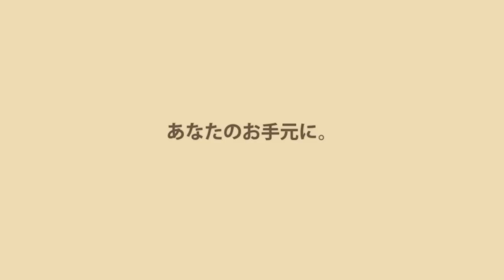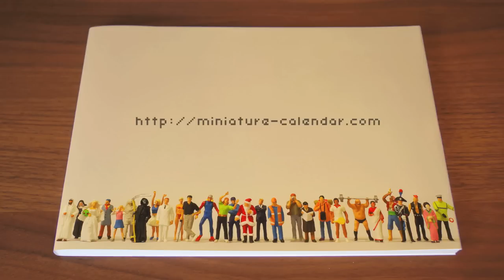"MINIATURE CALENDAR" Photo book Project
MINIATURE CALENDARを書籍化すべく、CAMPFIREでクラウドファンディングを開始しました。支援いただいた方には完成した写真集はもちろん、卓上カレンダーやオーダーメイドの作品など、さまざまなお礼を準備しております。書籍の事前予約だと思って気楽に登録していただけると幸いでございます！